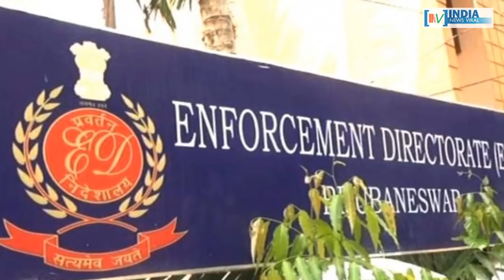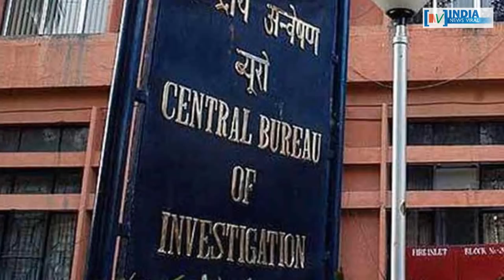क्या चुनावी साल में बढ़ने वाली है अखिलेश की मुश्किलें ? INDIA NEWS VIRAL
क्या चुनावी साल में बढ़ने वाली है अखिलेश की मुश्किलें ? अखिलेश यादव पर क्यों कस सकता है CBI और ED का शिकंजा ? देखिए इस खास रिपोर्ट में